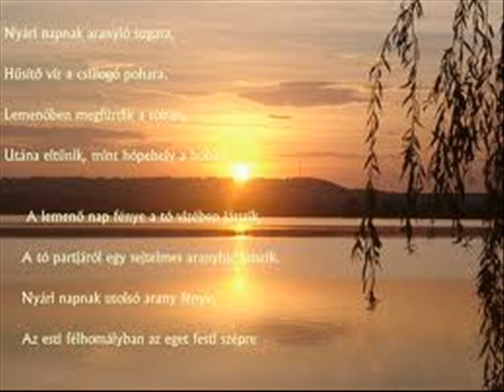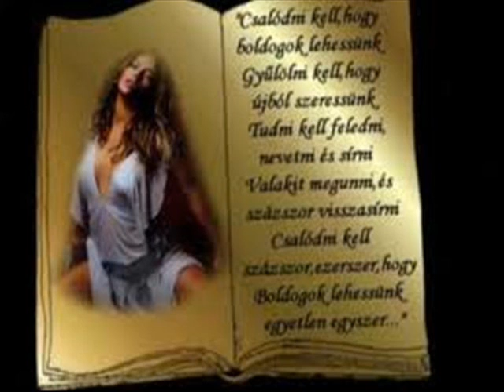Máté Péter : Minden szónál többet ér egy dal.wmv